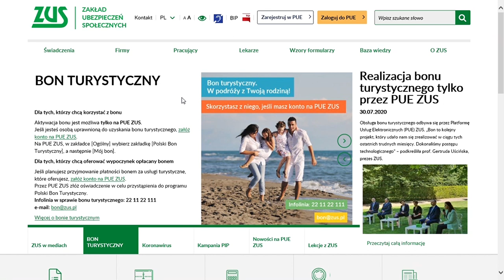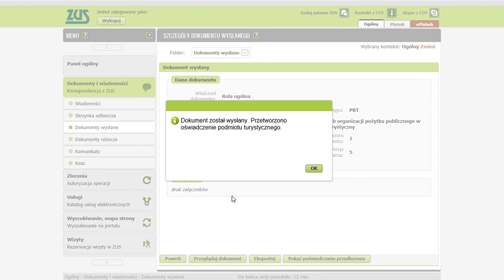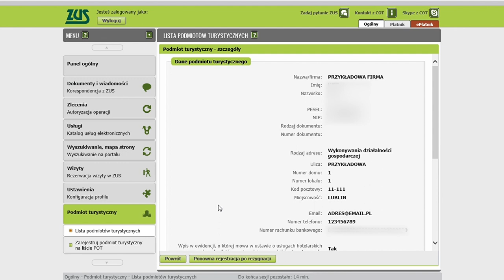Rezygnacja przedsiębiorcy turystycznego z udziału w programie PBT [Polski Bon Turystyczny]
Więcej o Polskim Bonie Turystycznym